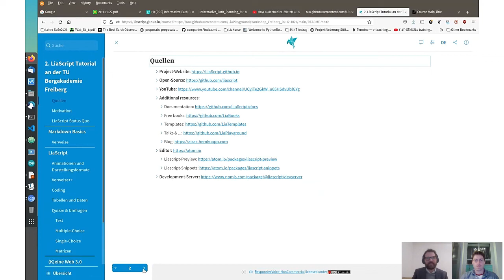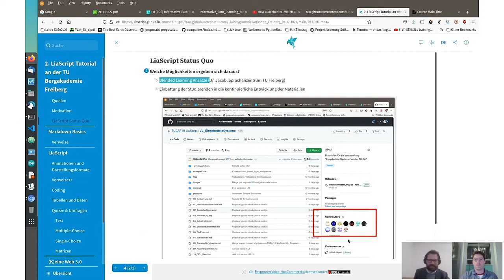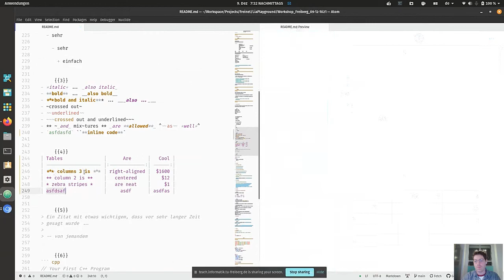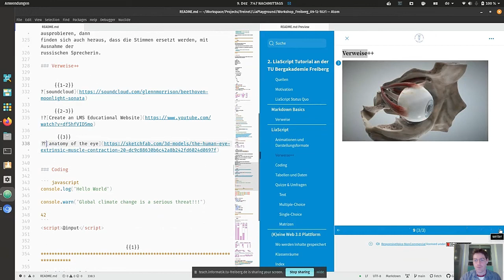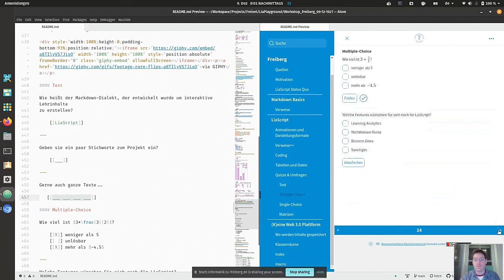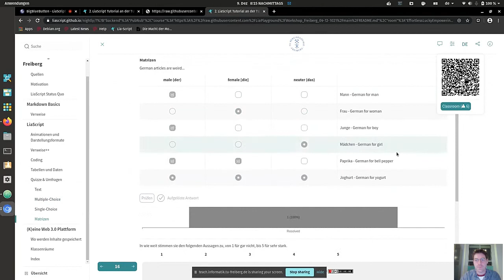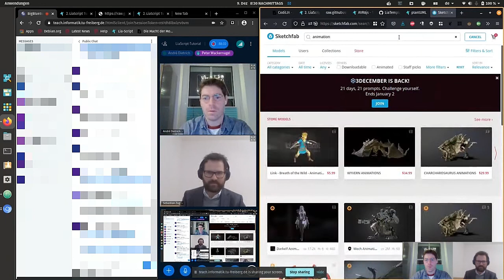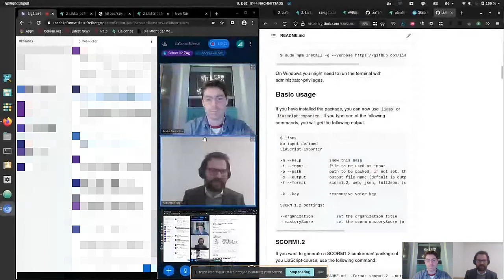LiaScript Tutorial an der TU Bergakademie Freiberg (2021)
In diesem Tutorial werden die neusten Features und das "neue" Design von LiaScript vorgestellt. Die Vorschau auf die Klassenraumfunktionen sind in der aktuellen Version bereits enthalten und können von jedem frei und ohne Login und ohne Logging genutzt werden...